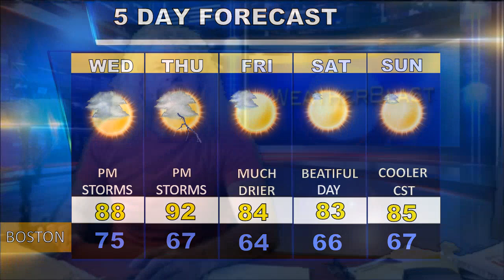Weatherblast Forecast Updated on 8/201/9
A nice Tue in Boston